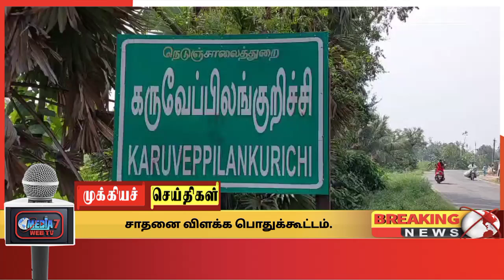திராவிட மாடல் ஆட்சியின் இரண்டாம் ஆண்டு சாதனை விளக்க பொது கூட்டம்...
விருத்தாசலம் தெற்கு ஒன்றிய திமுக மற்றும் இளைஞர் அணி சார்பில் திராவிட மாடல் ஆட்சியின் இரண்டாம் ஆண்டு சாதனை விளக்க பொதுக்கூட்டம்*